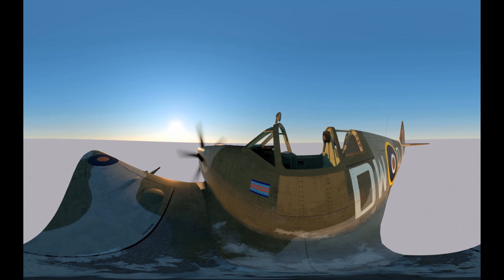SpitfireRendertest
Early camera-move test for cg short "Robot Bomb" / 10.2015